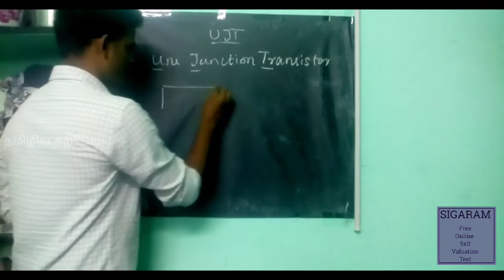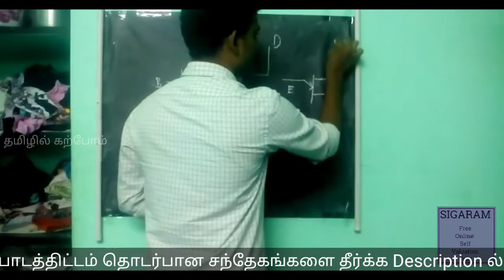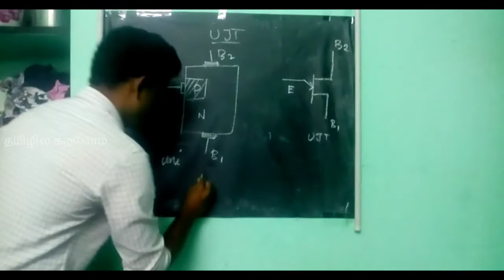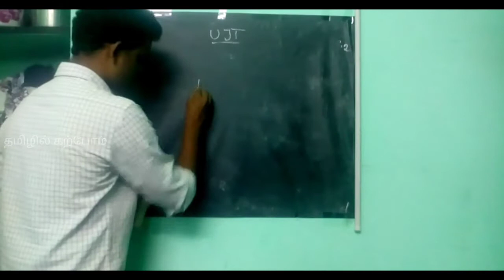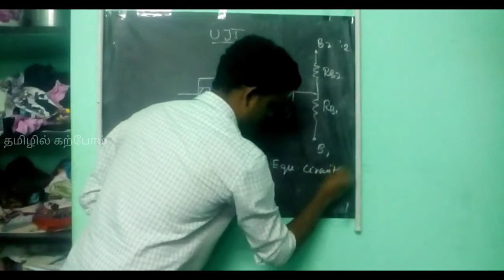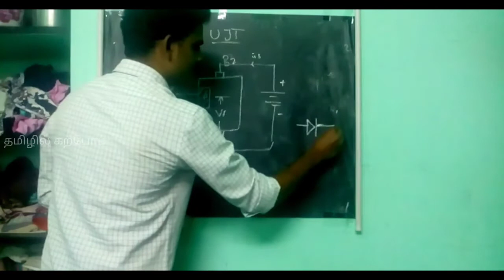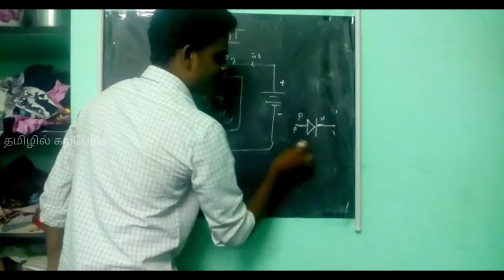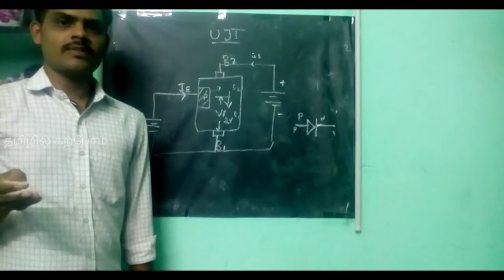UNI JUNCTION TRANSISTOR